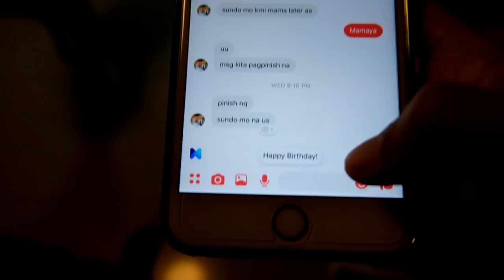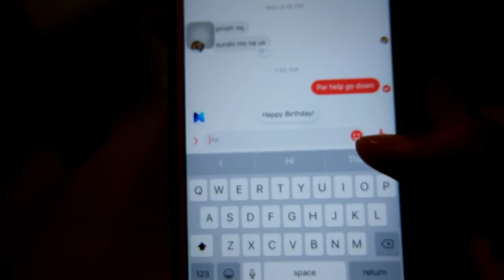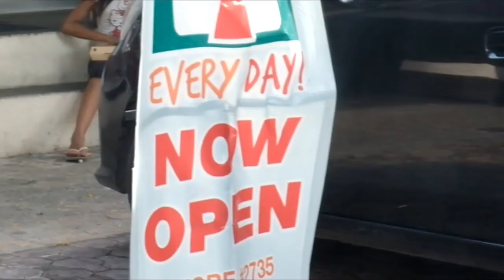RANDOM ACTS OF KINDNESS BIRTHDAY CHALLENGE | TIME TO MAKE A DIFFERENCE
Hey mga memsh! Sharing you my birthday vlog and also Im challenging you to do the same on your birthday. It's time to make a difference, instead na bumili tayo ng material things lets give joy to other people who's in need more than us. Im so thankful this year and they deserve din na maging masaya like me. :) this year naisip ko mamigay ng Jollibee CHicken Joy :)

Hope you liked my video made with L-O-V-E .